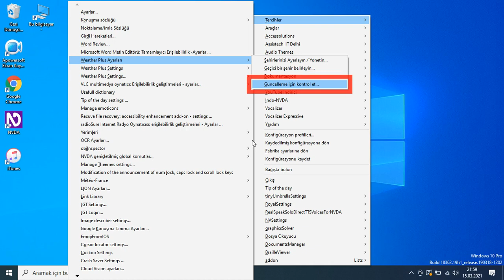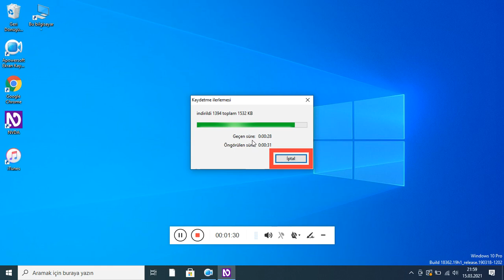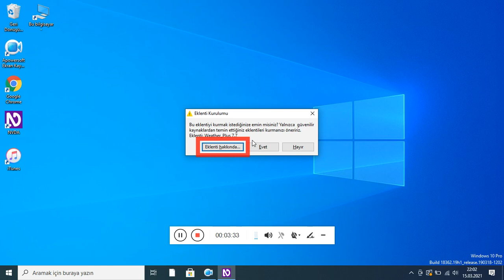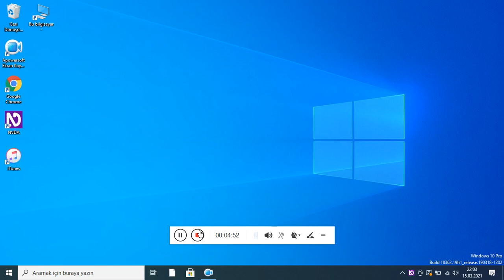weather plus - eklenti güncellemesi